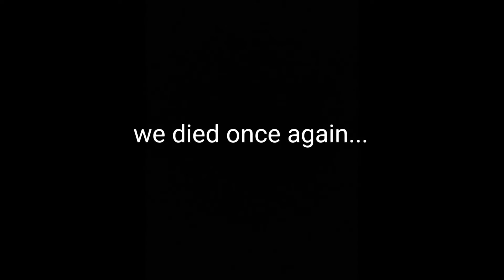CHASED BY FAT GUY! (HE TRIPPED BECAUSE HE COULDNT STOP EATING JUNK FOOD AND GO TO THE GYM!)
we died AGAINNNN